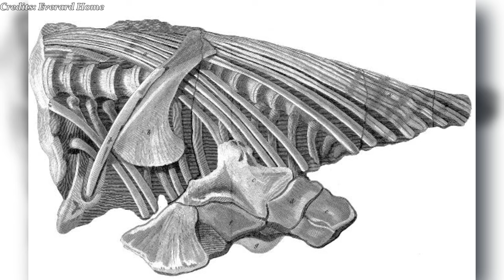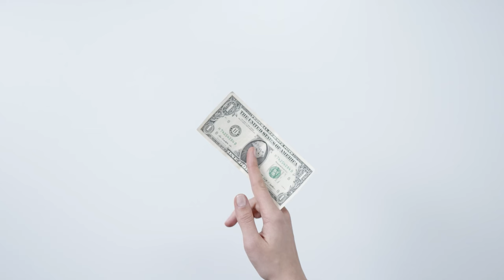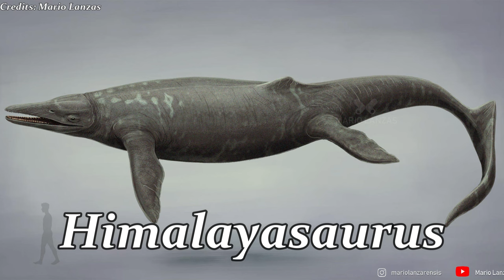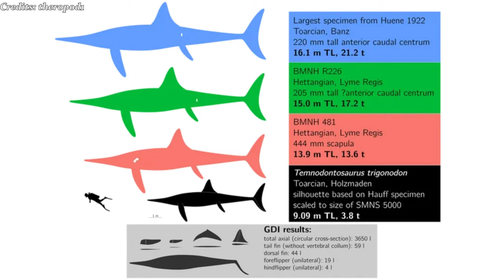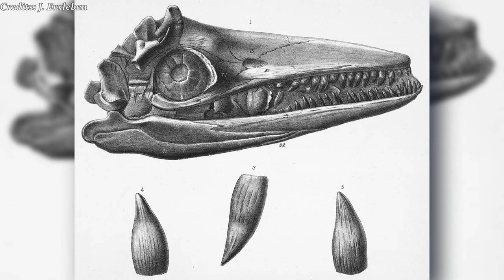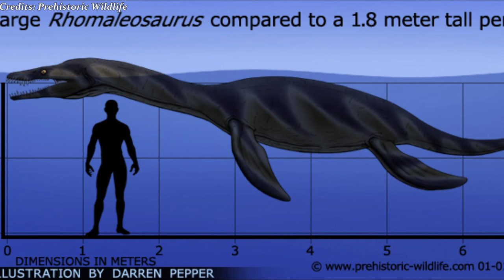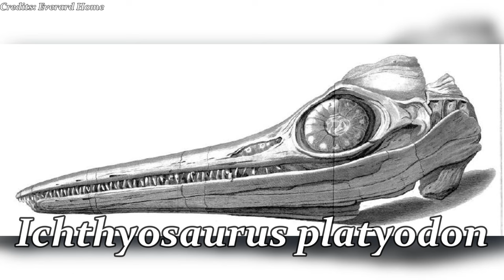Temnodontosaurus - Das größte Raubtier des Jura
Thumbnail Art by Mark Witton

00:00 Start
00:27 Entdeckung
03:19 Evolution
04:06 Größe
05:22 Lebensweise
09:11 Zukunft
09:35 Schluss